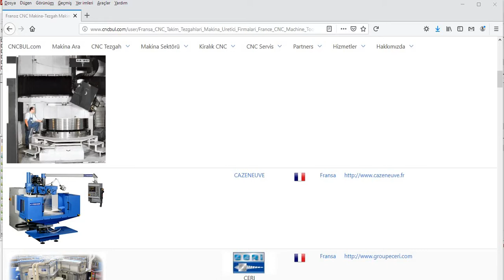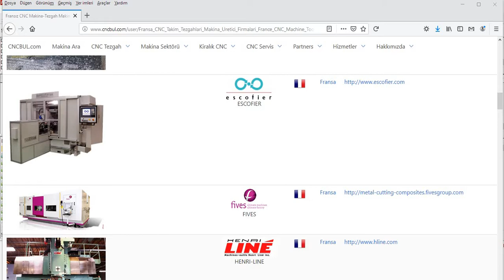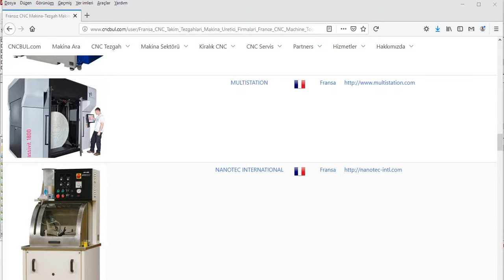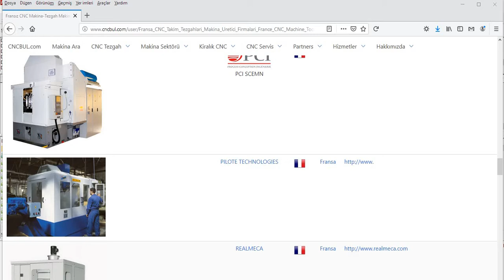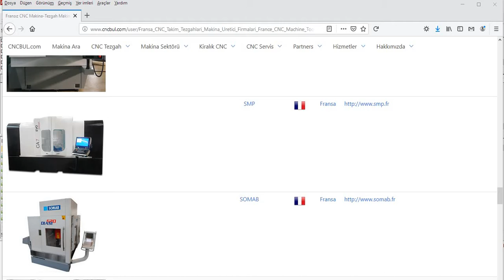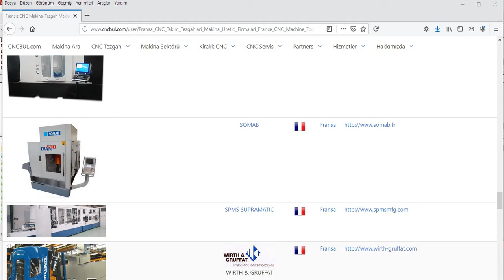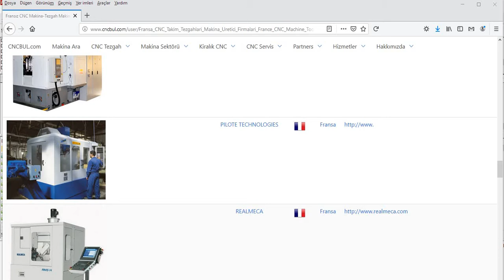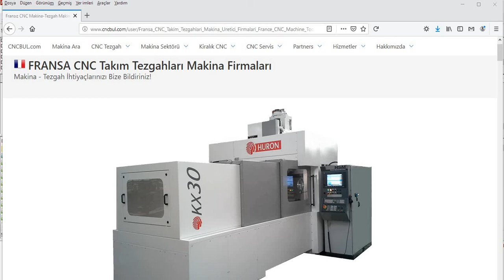CNC MACHINE TOOLS TRADEMARKS (Made in France)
you can reach this link for CNC MACHINE TOOLS TRADEMARKS Made in France